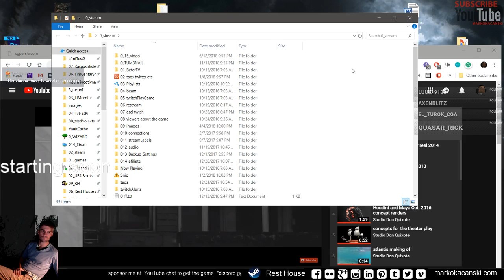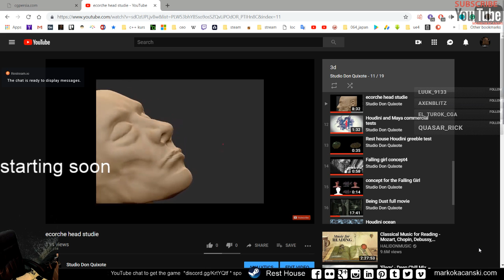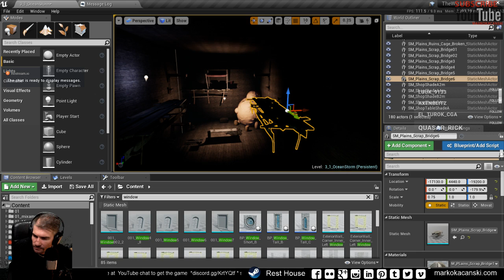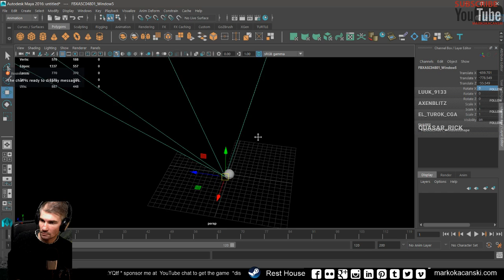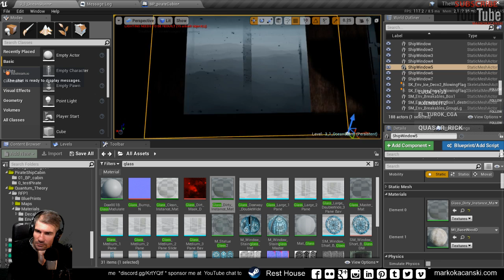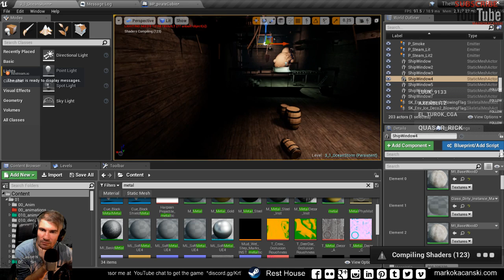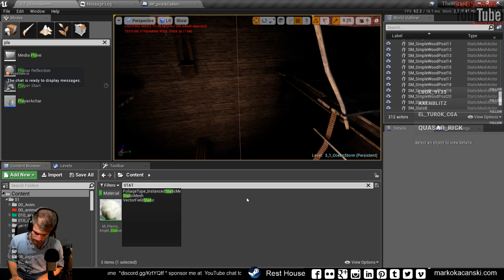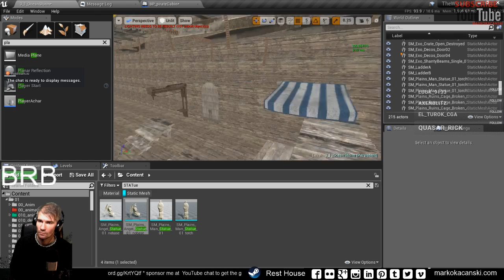youtube duplication Reused content #771 #2019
SHOP           shorturl.at/GIU24
-BUY OUR GAMES made live at  STEAM
shorturl.at/dfwM7